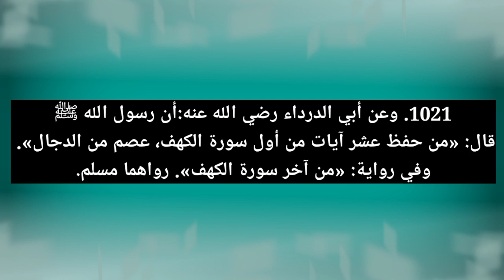രിയാളുസ്വാലിഹീന് മലയാളം,kahf surah,al kahf,അല് കഹ്ഫ് സൂറത്ത്,രിയാളുസ്വാലിഹീന്,സൂറത്തുല് കഹ്ഫ് മഹത്വം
സൂറത്തുല് കഹ്ഫ് മഹത്വം,കഹ്ഫ് സൂറത്ത് പാരായണം,കഹ്ഫ് സൂറത്ത്,രിയാളുസ്വാലിഹീന് മലയാളം,രിയാളുസ്വാലിഹീന്,അല് കഹ്ഫ് സൂറത്ത്,al kahf,kahf surah,